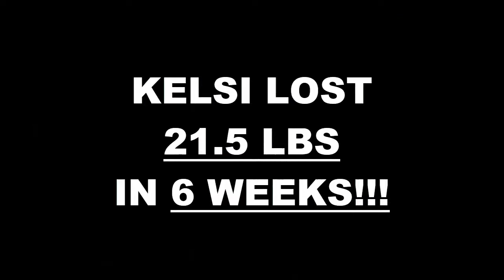Bakersfield Weight Loss Fitness 6 Week Challenge Results - Kelsi H.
We will now check the result of Kelsi's 6 week weight loss challenge!